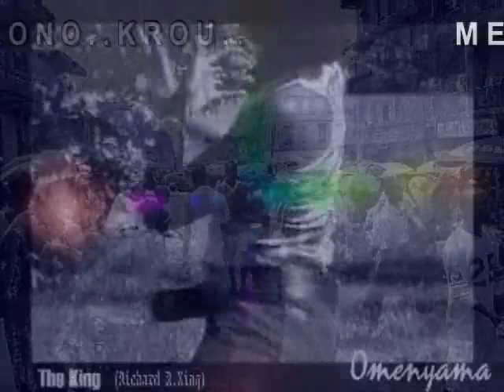RACHID KING - Freetown TiTi - Orch.Gd MIKE JAZZ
Freetown TiTi - Rachid King Music for O'menyama,A Love SONG dedicate to the Sisters and Brothers of the Republic of Sierra Leone in West Africa.
 AS ONE NATION..UNITY..LOVE AND PEACE..
Mende..Temny..Krio..Loko..Foulhah..Kono..Soso..Krou..
All Together as " ONE" - God Bless
JAZZ - RUMBA - CALYPSO - MERENGUE - GLOBAL